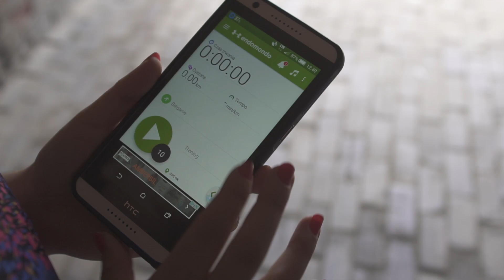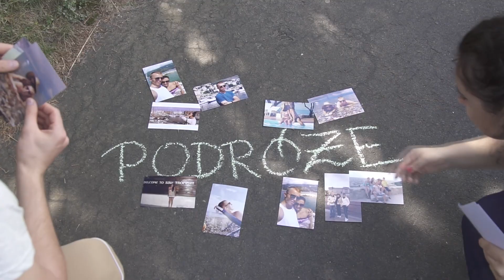Paulina ♥ Mariusz - Podziękowania dla rodziców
Nie ma to jak wspólnie przemyślany scenariusz. Propozycja klienta jest jak inspiracja. Świetna zabawa oraz sympatyczni ludzie, tak właśnie powstają tak piękne filmy dla rodziców.